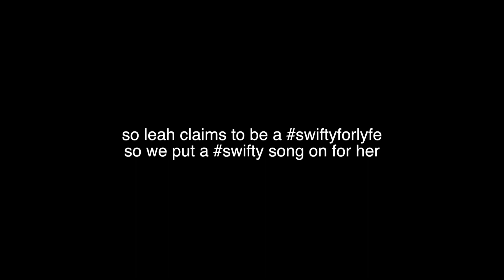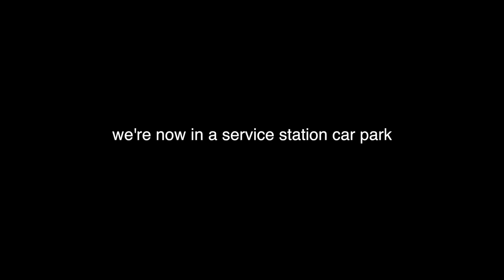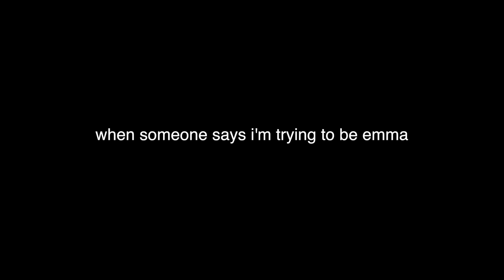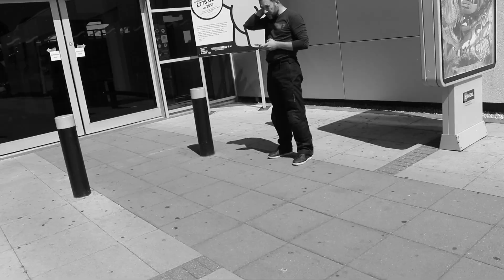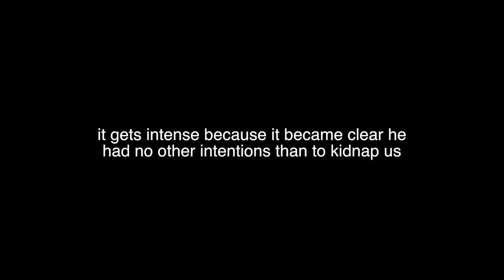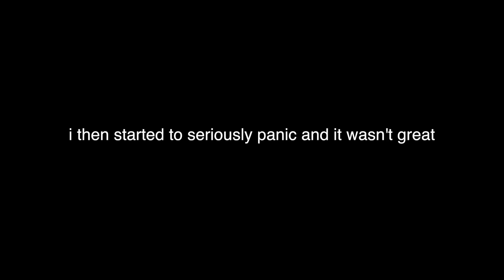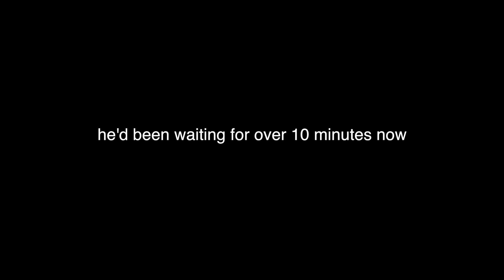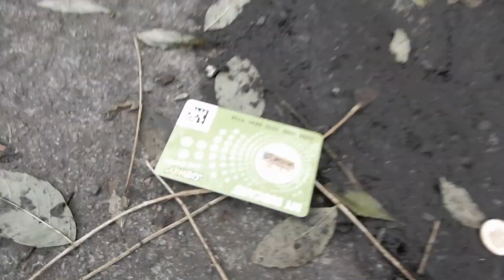almost getting kidnapped in London *footage*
i wish the title was clickbait LMAO it's not funny. anyway hope you enjoyed carpool karaoke with The Rejects, SITC days 1 & 2 will be up soon so stay TUNEDDDDDDDDD

SOCIALS:

snap- xchloehodgsonx